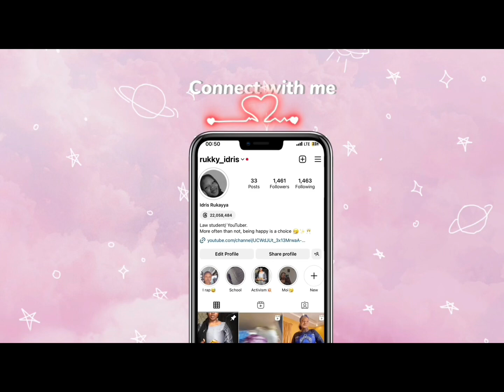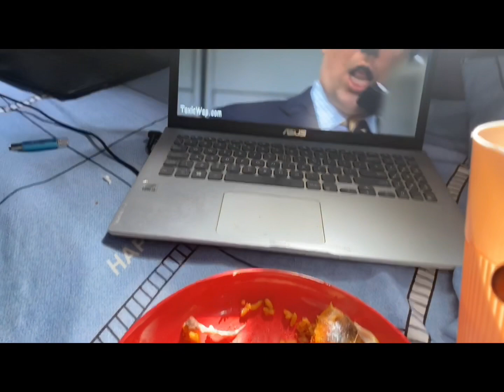Eid Mubarak celebration with my family and I❤️💃🍜🍹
Hi 👋
Today's vlog is showcasing how my family and I spent our Eid. Hope you enjoy💞

My channel is based on a my life, fun tips and advices ✨